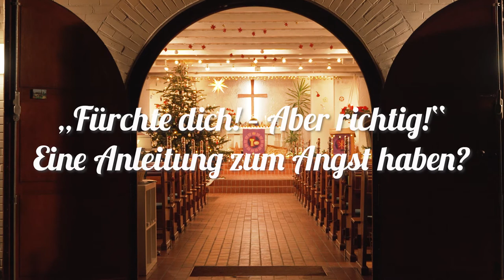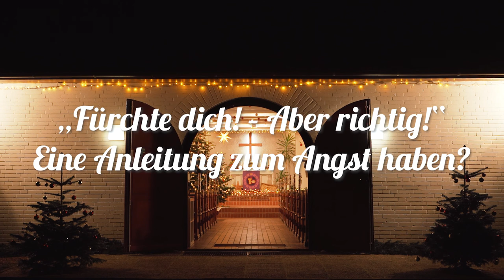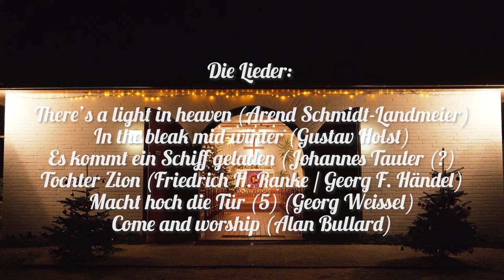"Fürchte dich! - Aber richtig!" Eine Anleitung zum Angst haben? Eine Andacht zum Advent! Aus Appen!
ADVENT in APPEN

„Fürchte dich! – Aber richtig!“
Eine Anleitung zum Angst haben?

Eine Andacht im Advent 2020
St. Johannes Kirche Appen

Region Marsch und Geest
im Kirchenkreis Hamburg-West/Südholstein

Die Band:

Catrin Jacobsen (Gesang)
Axel Jacobsen  (Gesang, Sopransaxophon)
Christoph Meyer-Janson (Klavier)
Björn Kempcke (Schlagzeug)
Die Lieder:

There’s a light in heaven (Arend Schmidt-Landmeier)
In the bleak mid-winter (Gustav Holst)
Es kommt ein Schiff geladen (Johannes Tauler (?)
Tochter Zion (Friedrich H. Ranke / Georg F. Händel)
Macht hoch die Tür (5) (Georg Weissel)
Come and worship (Alan Bullard)
Die Lesungen:
Aus Lukas 1, von Alina Bernin
Aus Lukas 2, von Frank Schüler

Die Predigt:
von Frank Schüler, Pastor in St. Johannes zu Appen
Der Film:
von Niklas Müller AE

Ausschnitt aus dem Gottesdienst
zum 1. Advent 2020